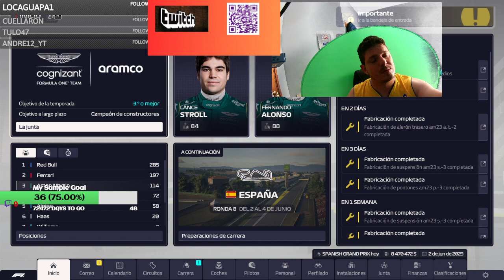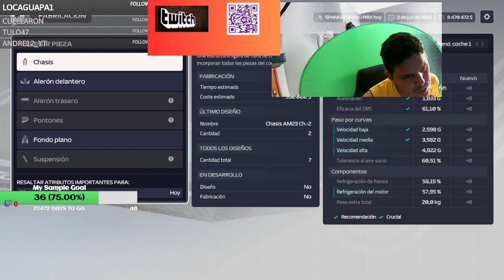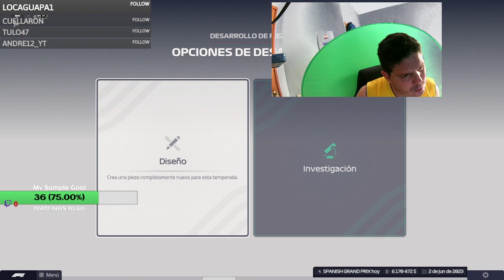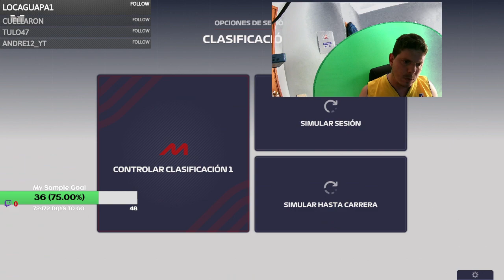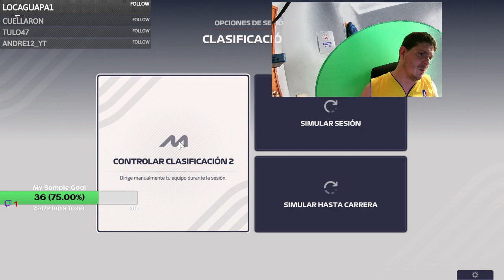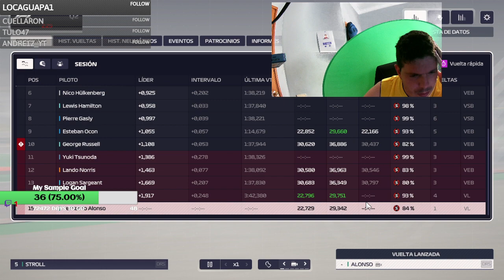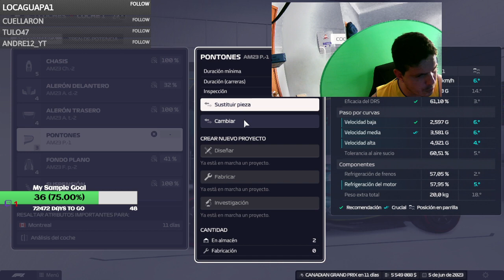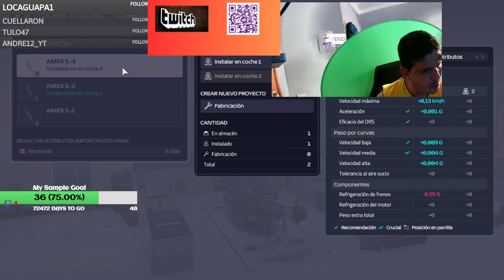f1 manager 2023 con Aston Matin ep 5